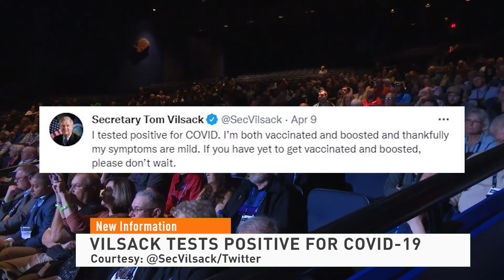Vilsack Covid 041222